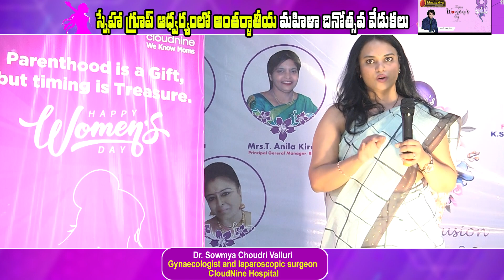Dr.Sowmya Choudri , CloudNine Hospital explained About Well Woman package in Woman's day programme.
DrSowmya Choudri from Cloudnine Hospital Explained About Well Woman package in Woman's day programme

Category